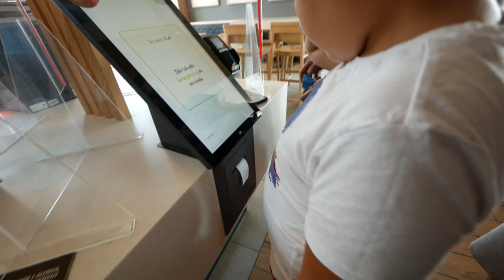WLASCICIEL ZABRONIŁ JEŹDZIĆ ! ZAMKNĘLI NAM ŻWIROWNIE !!!